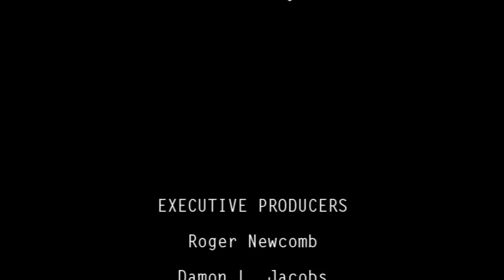We Love Soaps TV 3.20 Sarah Brown Eric Martsolf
On Episode 3.20, John Carrozza and Doug Prinzivalli (executive producers of PRETTY The Series) Sarah Brown and Eric Martsolf whose characters, Madison and Brady, work together and might be playing together as well.

The actors preview what they would like to see happen on DAYS OF OUR LIVES, share holiday traditions and talk about playing super heroes.